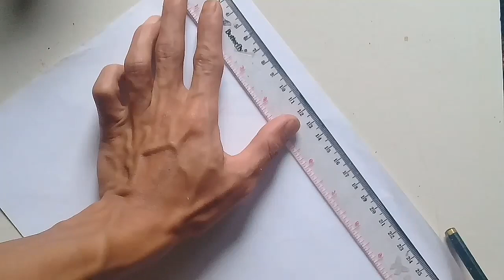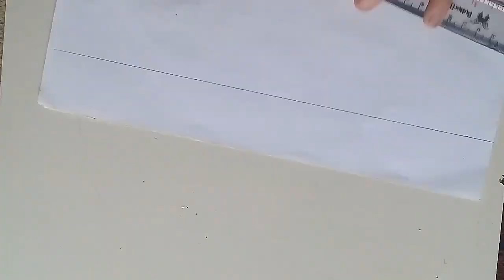DIY Mudah Cara membuat kompor spirtus dari kaleng minuman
Tonton juga memasak mie dengan kompor spirtus